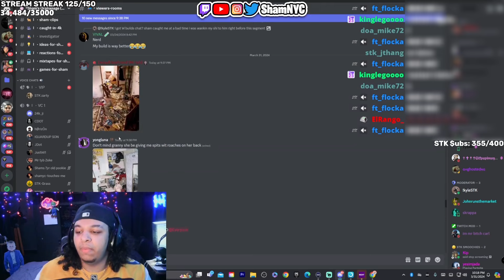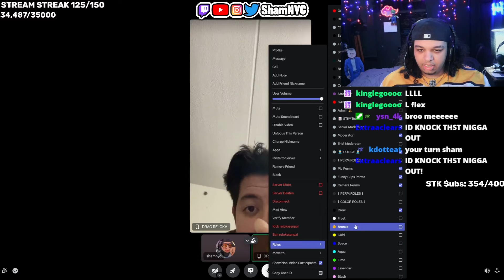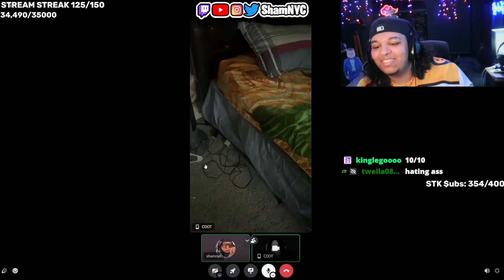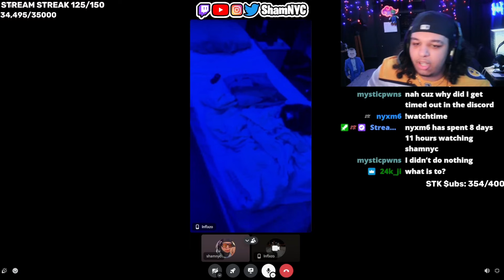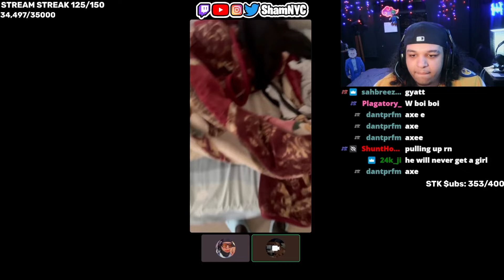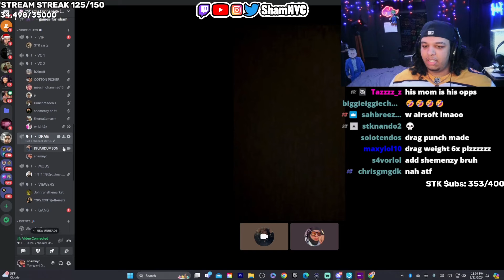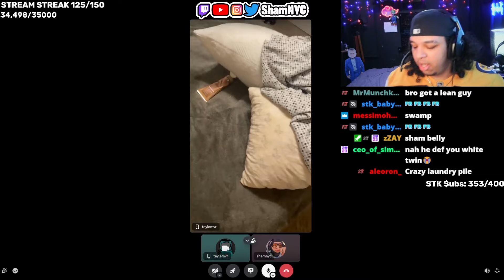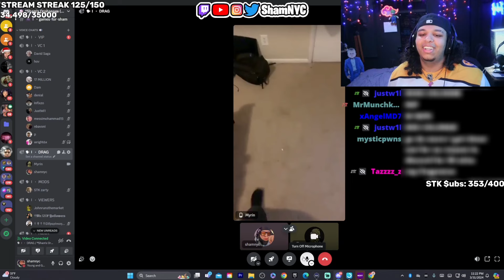My Viewers Rooms Are DISGUSTING…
Rating My Viewers Room Reveal (DISGUSTING..)